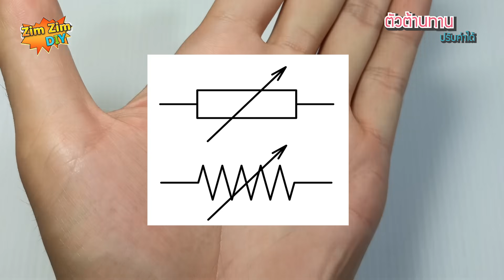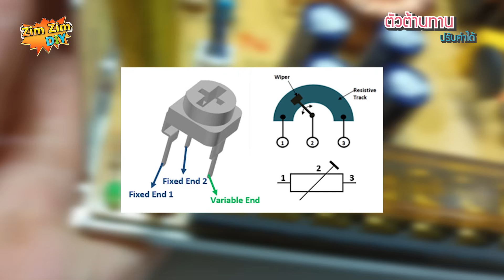ตัวต้านทานปรับค่าได้ คืออะไร ? ตัวต้านทานปรับค่าได้ 3 ขา ทำงานอย่างไร ?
สวัสดีครับยินดีต้อนรับทุกท่านเข้าสู่ช่อง ZimZimDIY

สำหรับวันนี้ ผมจะมาอธิบาย อุปกรณ์อิเล็กทรอนิกส์ ตัวหนึ่งนั้นก็คือ ตัวต้านทาน แต่มันไม่ใช่ตัวต้านทานทั่วไปที่เราเห็นนะครับ

ตัวนี้มันจะเป็นตัวต้านทานแบบปรับค่าได้ ภาษาอังกฎษเขาเรียกว่า (Variable Resistor) หรือเรียกสั้นๆ ว่า VR
สัญลักจะเป็นแบบนี้
แล้วตัวต้านทานแบบนี้มีประโยชน์ในวงจรอย่างไร

ก่อนอื่น ผมจะให้เพื่อนๆดูวงจรนี้กันซะก่อนนะครับ
วงจรนี้  มีแหล่งจ่ายก็คือ แบตเตอร์รี่ขนาด 9V
หลอด LED สีแดง
และก็ตัวต้านทาน  แบบค่าคงที่  500 โอห์ม
เมื่อเอามาเชื่อมต่อกันมันก็จะสว่างจ้าเลยใช่ไหมครับ

นี่ก็ ก็คือวงจร ดรอปกระแสทั่วไป ที่ไม่ให้หลอด LED ขาด
แต่ถ้าเพื่อนๆรู้สึกว่ามัน สว่างไป อยากให้ไฟมันหรี่ลง
เราก็คงจะทำได้ดีที่สุดก็คือ เพิ่ม ตัวต้านทานเข้าไปอีก ให้ค่ามันเยอะขึ้น พอค่ามันเยอะขึ้น กระแสก็จะไหลได้น้อยลง
ไฟมันก็จะหรี่ลง
เพราะฉะนั้นถ้าเราอยากให้หลอดไฟ มันหรี่ลงไป อีก เราก็ต้องเพิ่ม ตัวต้านทานอนุกรมไปอีกเรื่อยๆ

ถ้ามันอยู่ในวงจรจริงก็คงลำบากไม่น้อย
แต่ปัญหานี้จะหมดไป
ถ้าเพื่อนๆ มี ตัวต้านทานแบบปรับค่าได้ เราเพียงแค่หมุนปุ่มวอลุ่ม ไปทาง ซ้าย หรือ ขวา เราก็สามารถควบคุมกระแสไฟให้มันสว่าง
หรือหรี่ได้ ตามที่เราต้องการ

แต่การต่อใช้งานควรจะมี ตัวต้านทานแบบค่าคงที่ ช่วยดรอปกระแส ค่ามากที่สุดที่โหลดจะทำงานได้ โดยที่ไม่เสียหายด้วยนะครับ
 ถ้าเราไม่ใส่ดึงมันทิ้ง แล้วต่อตรงกับ VR อาจจะทำให้โหลด พังเสียหายได้ครับ  อย่างหลอด LED ตัวนี้มันก็จะช๊อต ไปในทันที

ส่วน ค่าตัวต้านทาน จะมากจะน้อย ก็ขึ้นอยู่กับ สเป๊ก ของ VR ตัวนั้นๆที่เราซื้อมา
อย่างเช่น ตัวนี้ บอกไว้ว่า B10K
1 , 0 ก็คือ 10
ตัว K ก็คือ ค่าอุปสรรค หน่วยเป็น กิโล  กิโล ก็ให้เติม 0 อีก 3 ตัว
ก็เท่ากับ 10,000 ohmครับ
ก็คือ VR ตัวนี้ สามารถปรับ ค่าความต้านทานได้ ตั้งแต่ 0 ohm - 10,000 ohm เลยทีเดียวครับ

 VR พวกนี้ส่วนมาก จะเห็นใช้กับ ไฟฟ้ากระแสต่ำๆ นั้นแหละครับ กระแสเล็กๆน้อยๆ
ณ ตอนนี้ เรารู้แล้ว ว่ามันคือ R ปรับค่าได้  แต่ตัวมันทำไมมี 3 ขา นี่สิครับ แล้ว เราจะทราบได้อย่างไรว่าเราต้องต่อขาไหน กับขาไหน
เพราะฉะนั้นผมจะพาเพื่อนๆไปดู
ส่วนประกอบของมันครับ

ตัวจริงมันก็จะมี น๊อตตัวเมีย และก็แหวน อย่างละตัว  เอาไว้เพื่อยึดติดกับ บอดี้ต่างๆ ที่เป็นรู ที่เราจะนำไปใช้งาน

และส่วนของแกนตรงนี้ จะมีอยู่ 2 ชั้น ชั้นแรกจะเป็นส่วนที่ หมุนได้ เขาเรียกว่าเพลาควบคุม มันหมุนได้ผมเดาว่า ประมาณ 270 C
และชั้นที่2 จะเป็นปอกเกลียว ปลอกเกลียวจะ หมุนไม่ได้นะครับ ตัวมันไปยึดกับ
แผ่น penoilic  แผ่นสีน้ำตาลๆ นั้นแหละครับ  และ ก็มีปอกหุ้มที่เป็นเหล็ก อยู่ด้านหลัง อีก 1 จุด
มันจะมี ขา 4 ขาโผล่ออกมาด้วยนะครับ ไว้สำหรับยึด อุปกรณ์ทุกอย่าง เข้าด้วยกัน
เราสามารถที่จะง้างมันออกมาได้
เพื่อจะให้ชิ้นส่วนแยก ออกจากกันอย่างอิสระ

เราก็ยกมันออกมาเลยครับ
พลิกมาดูด้านหลังตรงนี้กันครับ

สังเกตุว่าจะมี  พลาสติกชิ้นหนึ่ง ติดกับแกนเพลา อยู่
งั้นก็หมายความว่า พลาสติกสีขาวชิ้นนี้เป็นส่วนที่ หมนุ หรือ เคลื่อนที่ได้

ผมจะถอดพลาสติก ตัวนี้ออกมานะครับ
พอถอดมาแล้ว เราจะเห็นเป็น โลหะที่มี 2 หน้าสัมผัส แต่ยังใช้ แกนเดียวกันอยู่
แผ่นโลหะก็จะถูกตัดให้เป็นเส้น เพื่อความยืดหยุ่น

ส่วนแผ่น penoilic  จะมีอยู่ 3 ขา
ขาข้าง จะมีแถบความต้านทานสีดำ ยาวไปถึงขา อีกฝั่งหนึ่ง ซึ่งจะมีค่า =  10k โอห์ม
เราลองมาวัดกันดูครับ
นี่ครับได้ ค่าความต้านทานจริง จะขึ้นประมาณ 10k โอห์ม จริงๆด้วยครับ
ถ้าเราเอา สองขานี่ ไปต่อใช้งาน เราก็จะได้ ตัวต้าทานแบบค่าคงที่ 10k โอห์ม

แต่ถ้าเอาใหม่นะครับ
ผมจะ ลองวัด สุ่ม ที่แถบ ความต้านทาน
วางไว้ตรงกลาง กึ่งกลางเพื่อนๆ คิดว่ามันจะได้ค่า ความต้านทานเท่าไหร่ครับ
นี่ครับ ประมาณ 5k โอห์ม
งั้นก็แสดงว่า ระหว่าง แถบความต้านทานทั้ง 2 ขานี่ ถ้าเรายิ่งหย่นระยะของมัน ให้สั้นได้เท่าไหร่
ความต้านทานก็จะลดลงเท่านั้น นี่ครับ
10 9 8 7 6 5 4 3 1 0 แล้วก็ OL

เขาก็เลยออกแบบ มีขากลางขึ้นมา
เพื่อหย่นระยะตรงนี้นี่แหละครับ

โดยทำวงกลม ที่เป็นแถบตัวนำ
เมื่อเรา เอาพลาสติกสีขาว ตรงนี้มาประกบ ยึดติดกับเพลา
ส่งผลให้หน้าสัมผัส สามารถเลื่อนไปมาได้
เลื่อนน้อย ความต้านทานก็จะต่ำ
เลื่อนไปไกล ๆ ค่าความต้านทานก็จะสูง

ขาที่ 2 กับ 3 เขาก็เลยมักจะนำไปต่อใช้งานนั้นเองครับ
ขา2 อาจจะเป็น INPUT
ขา3 อาจจะเป็น Output
หมุนไปทางขวา ตามเข็มนาฬิกา ไฟก็จะสว่าง
หมุนทวนเข็ม ไฟก็จะหรี่ลง

มันเป็น ปกติทั่วไป ที่เราเข้าใจมันแบบนั้น
เพื่อนๆสามารถต่อใช้งาน ขา 1 กับ ขา 2 แทนก็ได้นะครับไม่มีอะไรผิด
แต่มันจะทำงานสลับกันนั้นเอง

ถ้าเอาไปต่อใช้งานเกี่ยวกับ สัญญาณเสียงหรือว่า เร่งลดเสียง
ขาที่ 1 เขามักจะต่อลง GND
มันสามารถ ลดสัญญาณรบกวนได้

แล้วระบบเสียงที่เป็น สเตอรีโอ ละเราจะทำยังไง
เพื่อนๆไม่ต้องเป็นห่วงครับ
มันจะมี วอลุ่ม ชนิดหนึ่งที่มี 2ชั้น 6 ขา เพื่อแก้ปัญหาตรงจุดนี้

ปัจจุบันก็มี VR หลากหลายค่าหลากหลายขนาด
ทั้ง 2 ขาบ้าง เราจะเห็นใน สวิตชิ่ง
ตัวเล็กๆก็มีครับ จะใช้ไขควงเป็นตัวบิดหมุน
ตัวแบนๆก็มีครับ
หรือว่าจะเป็น VR ที่มี สวิต์ทในตัว สามารถเปิดปิด และเร่งวอลลุ่มในเวลาเดียวกัน
เราจะพบเห็นได้ใน วิทยุพกพาทั่วไป

และทั้งหมดนี้ก็เป็นส่วนหนึ่งของ ตัวต้านทานแบบปรับค่า ได้ที่เขานิยมใช้กันในปัจจุบัน
ถ้าเพื่อนๆ อยากแนะนำให้ผม อธิบายอุปกรณ์อิเล็กทรอนิกส์ตัวไหน ก็สามารถ คอมเมนท์ใต้คลิปด้านล่างนี้ได้ครับ
ขอบคุณเพื่อนๆทุกท่านที่ติดตามรับชมครับ